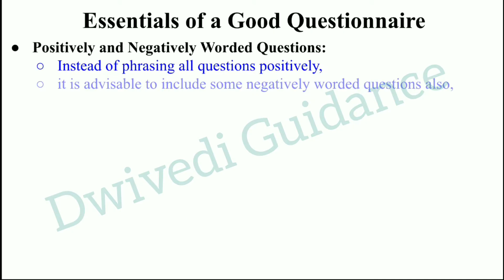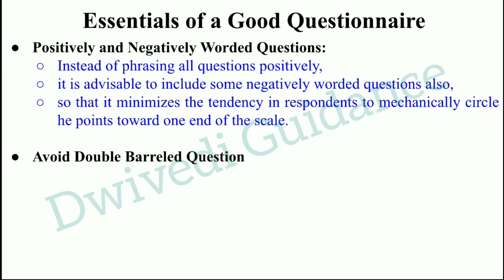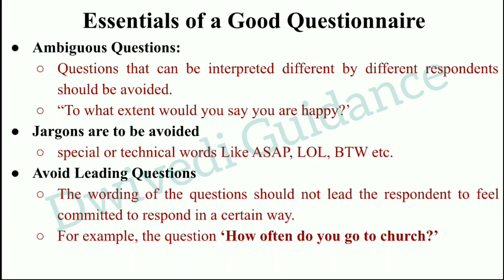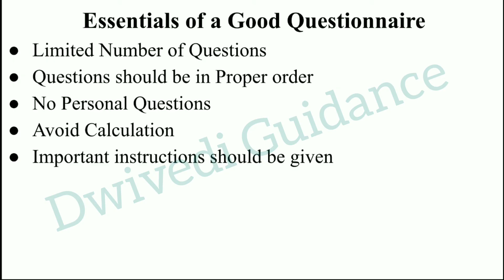Essential qualities of a good questionnaire | lucknow university previous year questions |Statistics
Essential qualities of a good questionnaire,
statistical methods,